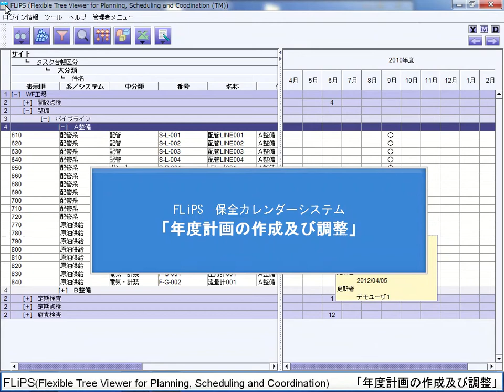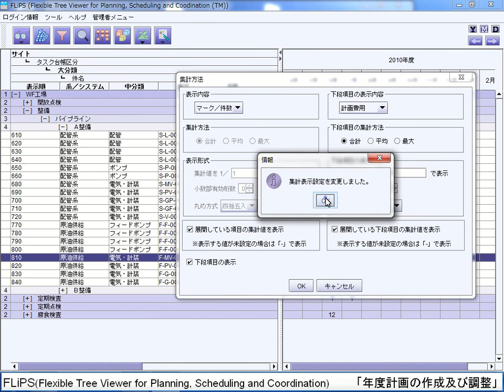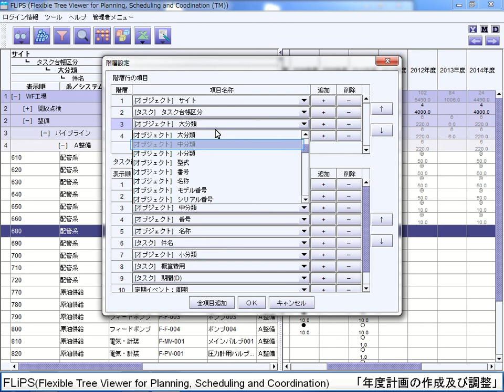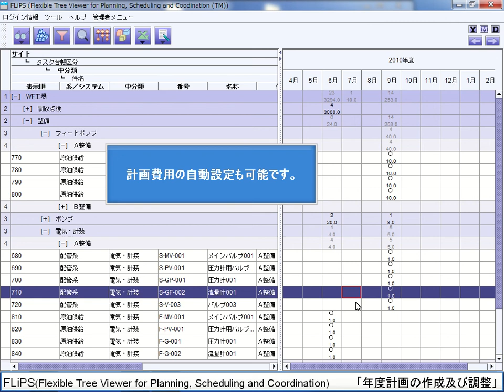FLiPS SUMMARY demo 2